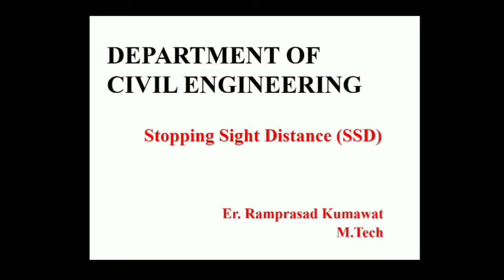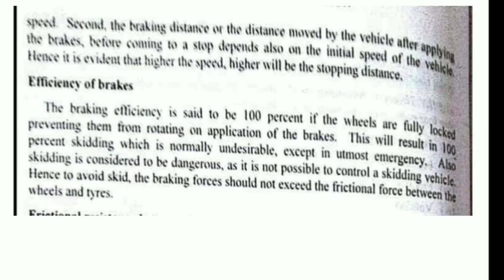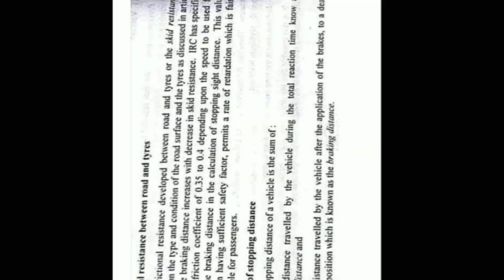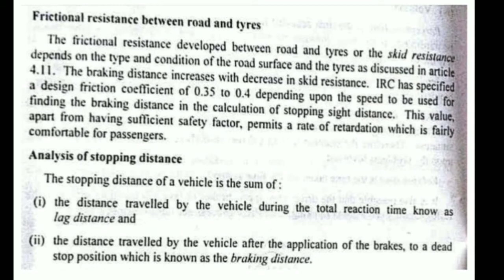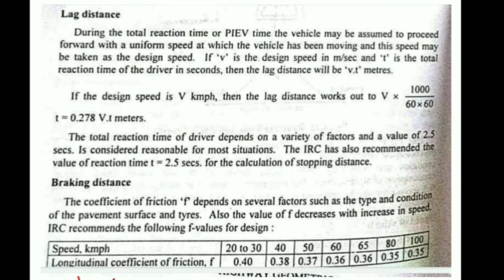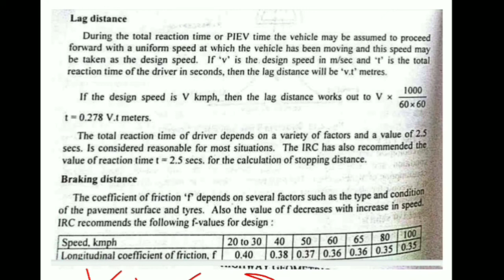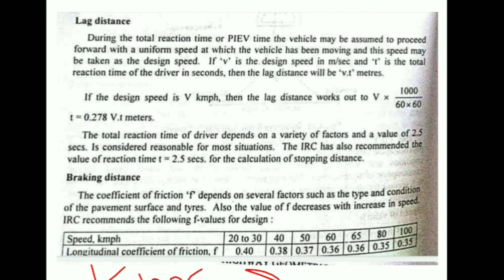Stopping Sight Distance SSD & PIEV THEORY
Stopping Sight Distance SSD in highway engineering
stopping Sight Distance problems with solutions

What is safe stopping sight distance?

How do you calculate stopping sight distance?

What is meant by sight distance?

What is the safe sight distance for a vehicle Travelling 60 mph?